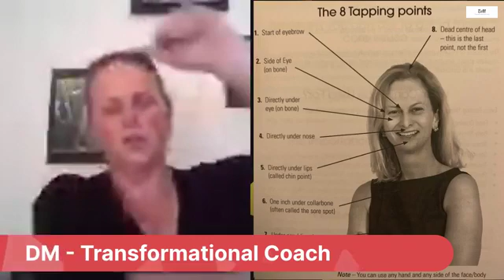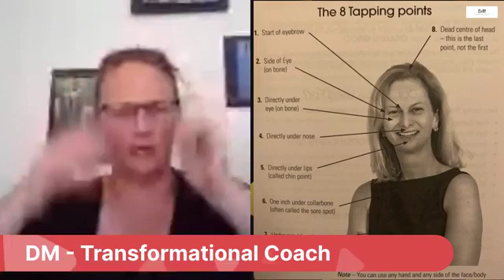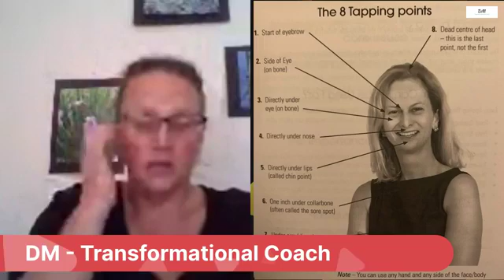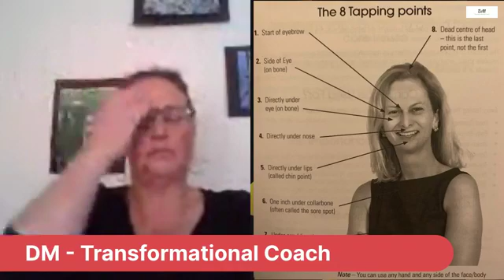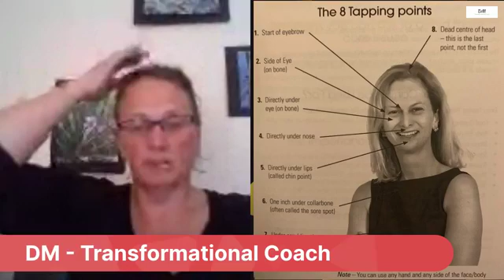EFT/Tapping with Denise October 29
EFT/Tapping with Denise

How :-